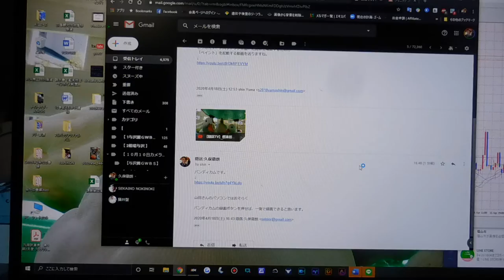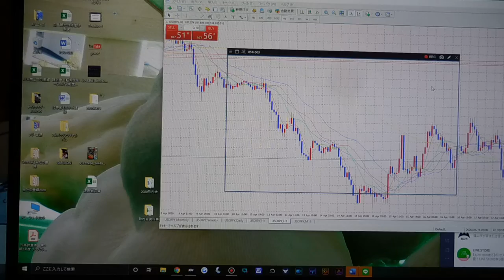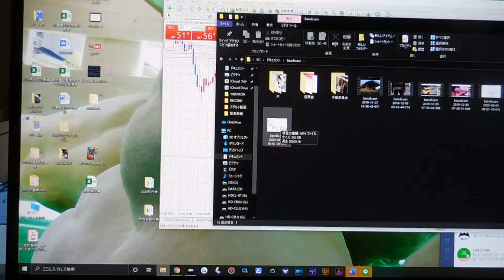【隠居TV】動画キャプチャーソフト「バンディカム：Bandicam」つづき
バンディカム：Bandicam
動画キャプチャーソフト

2020年4月20までの従来版「速稼塾」